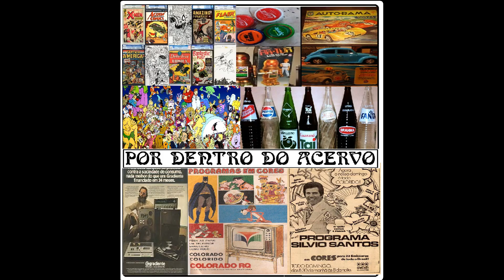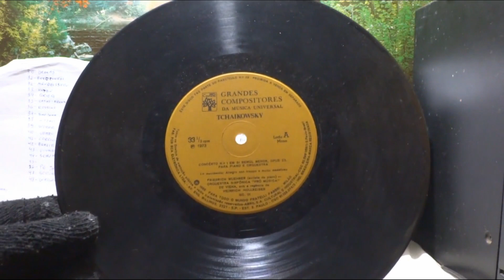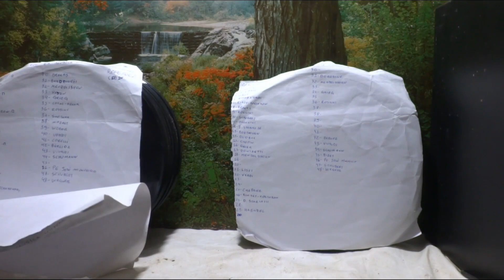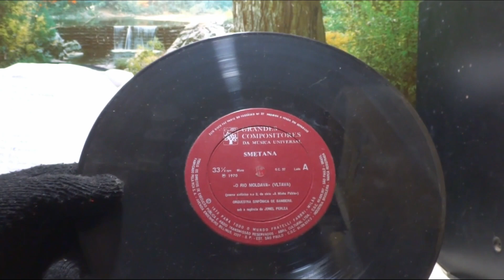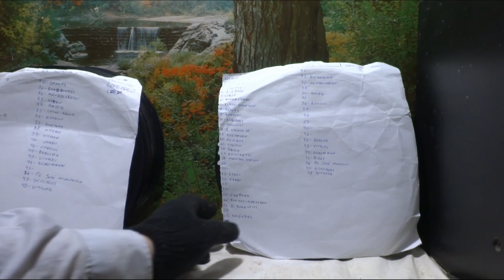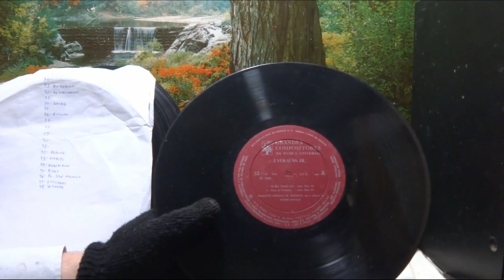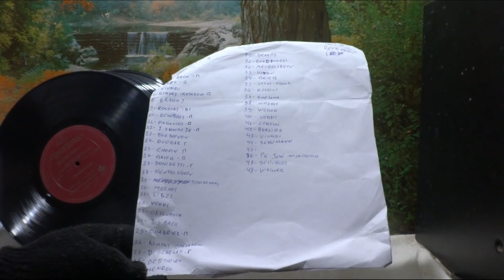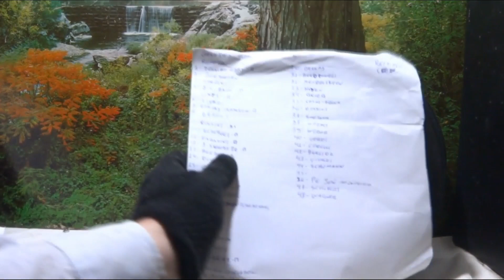Por Dentro do Acervo : Grandes Compositores da Musica Universal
Nesse video eu apresento o Resultado final da aquisição de discos da Coleção Grandes Compositores da Musica Universal tanto a Coleção com o Selo Amarelo e Vermelho .